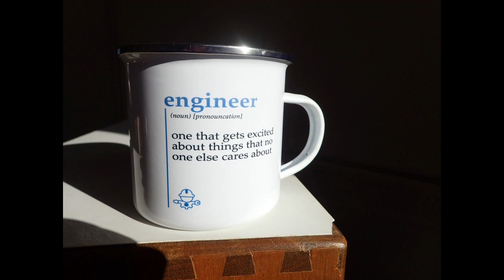Myford Lathe - Dickson Style Quick Change Tool Post (QCTP).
Myford Lathe - Dickson Style Quick Change Tool Post (QCTP) - In today's video I review a Dickson Style Quick Change Tool Post and fit it to my Myford ML7 Lathe.

𝐔𝐒𝐄𝐅𝐔𝐋 𝐋𝐈𝐍𝐊𝐒.
Here are links for many items used in The Knackler's Workshop.

Books.
✦ Gears and Gear Cutting
✦ Milling Operations in the Lathe
✦ Vertical Milling in the Home Workshop
✦ Zeus Book

✦ GoPro Hero 7 Black
✦ GoPro Hero 7 Black Charger
✦ Olympus PEN F Camera
✦ Olympus M.Zuiko 14-42mm Lens
✦ Olympus M.Zuiko Fish Eye Lens
✦ Olympus M.Zuiko 17mm Lens
✦ Olympus M.Zuiko 25mm Lens
✦ Olympus M.Zuiko 30mm Lens
✦ Olympus M.Zuiko 40-150mm Lens

Consumables.
✦ 3-in-1 Oil
✦ Dykem Layout Fluid
✦ Loctite 603
✦ Union Jack Coffee Mug
✦ Workshop Biscuits
✦ Workshop Coffee

Hand Tools.
✦ Machinist Calc Pro 2 Calculator
✦ Moore Wright Calipers
✦ Norton Sharpening Stone
✦ Workshop Knife
✦ Workshop Torch

Machine Tools.

𝗦𝗔𝗬 𝗛𝗘𝗟𝗟𝗢.

𝐇𝐀𝐒𝐇𝐓𝐀𝐆𝐒.

WOW! Still reading this, then write “Good some Myford action soon” in the comments!